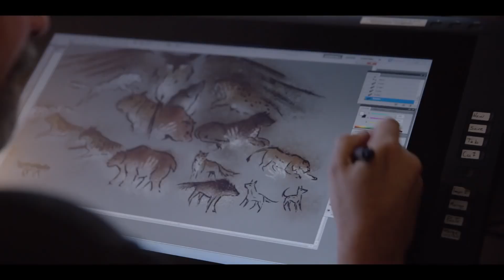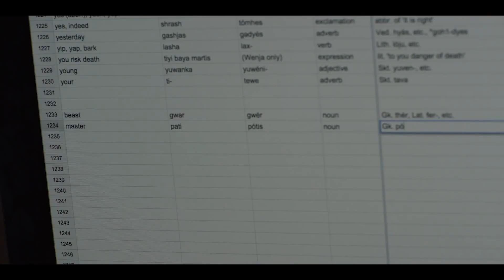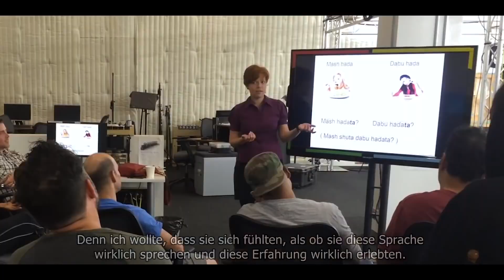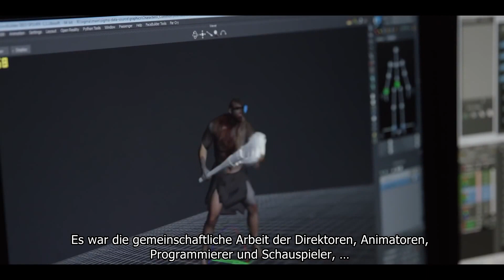Wie die Steinzeit zum Leben erweckt wurde - Far Cry Primal (PS4, deutsch)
Erobere das Land Oros und werde zum größten aller Raubjäger.